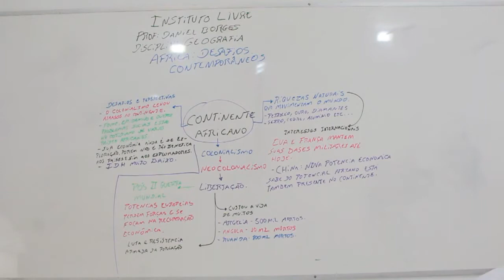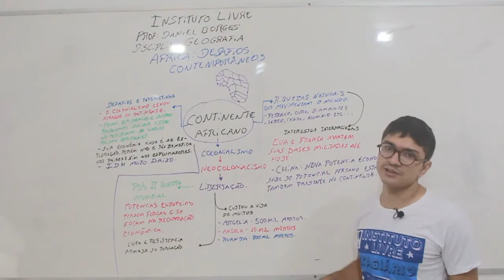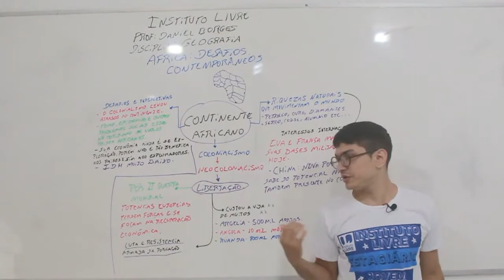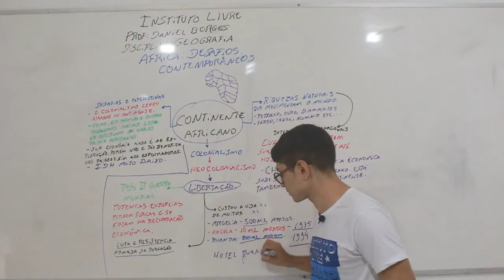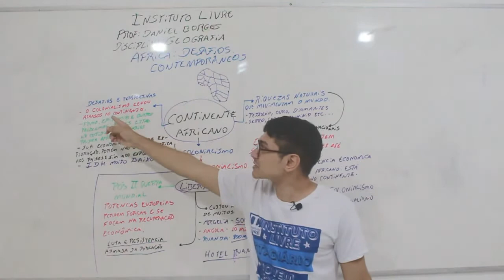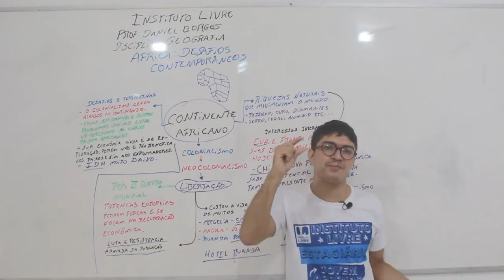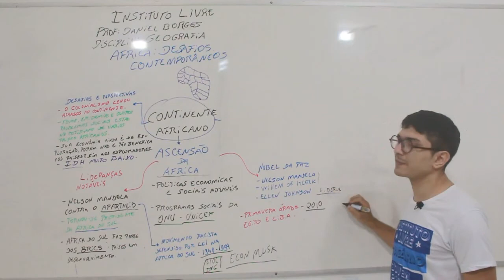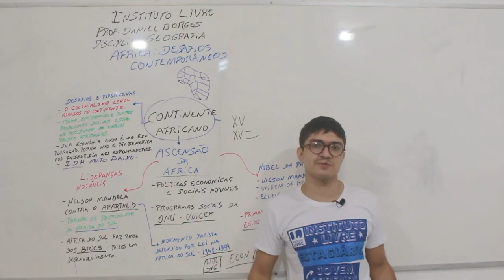UNID 04 - TEMA 02 - África: desafios contemporâneos